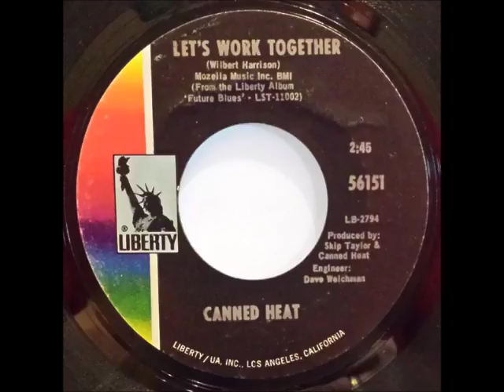Canned Heat - "Let's Work Together" (1970)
"Let's Work Together" or "Let's Stick Together", is a blues song written by Wilbert Harrison, which was released in 1962. In 1969 and 1970, the song was a hit for Harrison and has been recorded by a variety of artists, including Canned Heat and Bryan Ferry, who had chart successes with the song.

Wilbert Harrison recorded "Let's Stick Together" in 1962 as a mid-tempo twelve-bar shuffle-style blues. The song failed to appear in the charts; however, when he re-recorded it as "Let's Work Together" in 1969 for Sue Records, the song reached number 32 on the Billboard Hot 100 chart, the following year. This was Harrison's first chart appearance since his number one 1959 hit "Kansas City".

Instrumentally, "Let's Stick Together" is an ensemble piece, while "Let's Work Together" is a solo performance, with Harrison (credited as the "Wilbert Harrison One Man Band") providing the vocal, harmonica, guitar, and percussion. The two songs use same melody line and structure, but the lyrics differ, as illustrated by the opening lines:

    "Let's Stick Together"

    "Well now the marriage vow is very sacred
    The man put us together now you want to make it
    Stick together, come on, come on let's stick together
    You know we made a vow not to leave one another never."

    "Together we will stand divided we'll fall
    Come on now people let's get on the ball
    And work together, come on, come on let's work together, now, now people
    Say now together we will stand, every boy, girl, woman, and man."

Shortly after the release of Wilbert Harrison's "Let's Work Together", Los Angeles blues-rock band Canned Heat recorded their version of the song. Unlike their previous singles ("On the Road Again", "Going Up the Country", and "Time Was") which featured vocals and harmonica by Alan Wilson, for "Let's Work Together" Bob Hite provided the vocals, with Wilson adding the slide-guitar parts. The song was prepared for release as a single in December 1969, but after learning that Harrison's song was becoming popular, the band delayed their release until Harrison's song had run its course.

In the UK, where Harrison's single failed to generate interest, Canned Heat's version was released in January 1970. It became their biggest UK hit, reaching number two on the UK Singles chart during a stay of fifteen weeks. In the US, Canned Heat's "Let's Work Together" was first released on August 3, 1970, on their album, Future Blues. An American single followed on August 25, 1970, and reached number 26 on the Billboard Hot 100 singles chart.